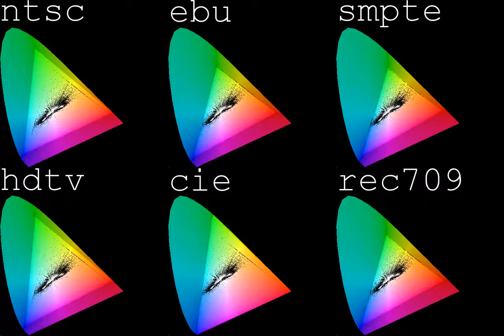chromascope demo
test video of a draft of a chromascope filter by @richardpl